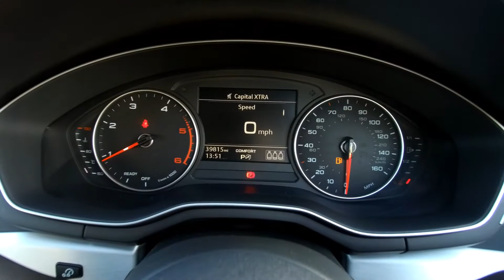GK66RCY AUDI A4 Saloon S Line 2.0 Tdi 150 Ps S Tronic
AUDI A4 Saloon Line 2.0 Tdi 150 Ps S Tronic